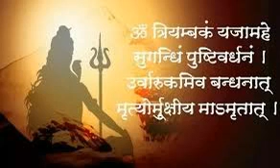Mind Sound Resonance Technique MSRT Marathi